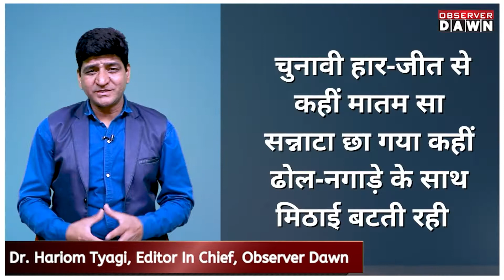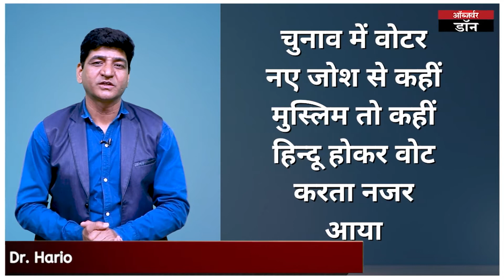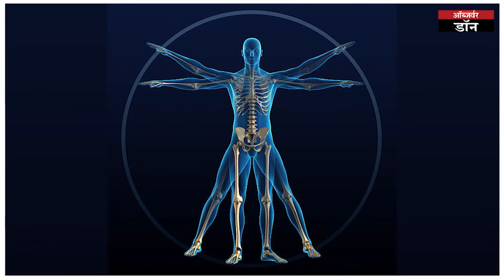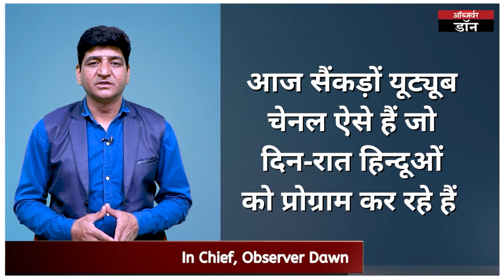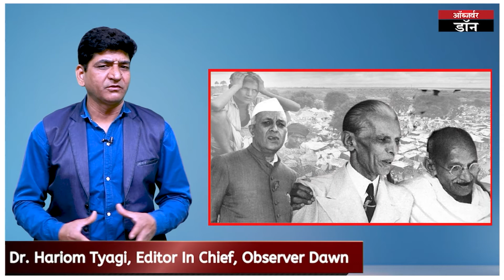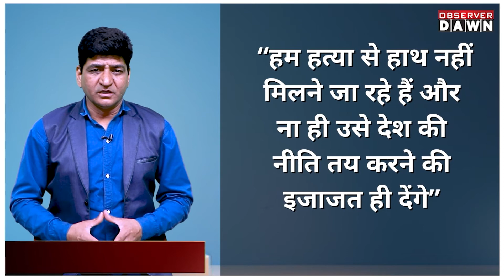So Saal Tak Bhee BJP ko Haraana Mushkil Hai | Human Programing | S1E3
What happened to the Farmer’s protest, which was fought together by Hindu, Muslim and Sikh farmers? They sat together on the roads for 13 months, kept hitting them together. This movement was against the BJP led central government. Then what happened was that some farmers became Hindus, some Muslims and some Sikhs and stood in line to vote for the BJP. The young man, wandering on the road for a job, was drowned in the sea of hopelessness, but in the election, he was seen voting with renewed vigour either as a Muslim or as a Hindu.
Whether it is poor or rich everyone was divided into BJP and SP with wearing saffron and red-coloured caps and was in a tussle for the voting.